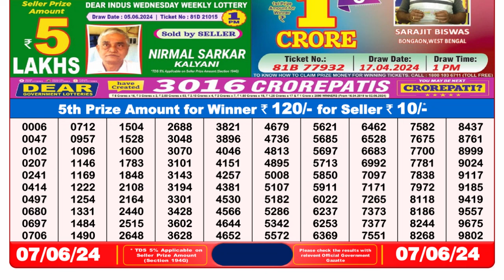🔴Dear Lottery Sambad Live 8pm today 07.06.24 Nagaland State Lottery Result